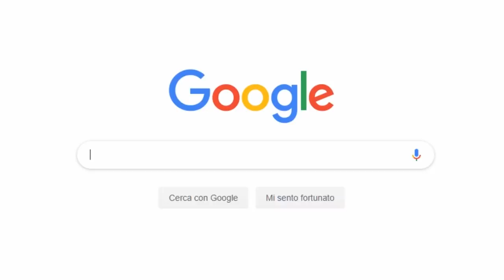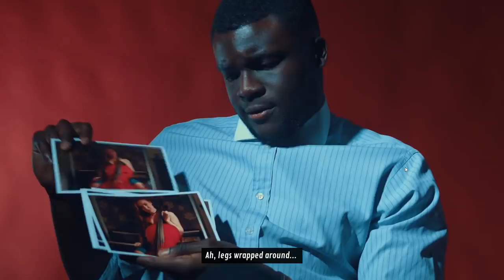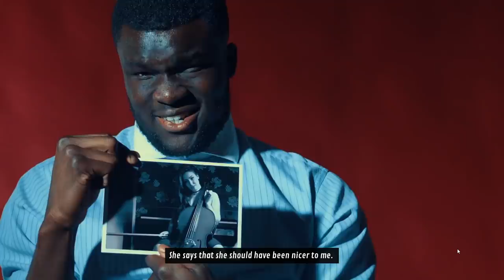And Yet... Rayne's Haircut!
Like what the fuck is even this game

Fun fact: the surname of the actress who plays Violet is "De'ath"